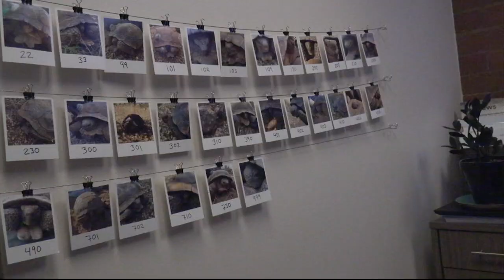Desert Tortoise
A group of scientists are tracking the Sonoran Desert Tortoise looking at the overall health of their ecosystem and their survival chances. (Video by Sara Blue/Cronkite News)